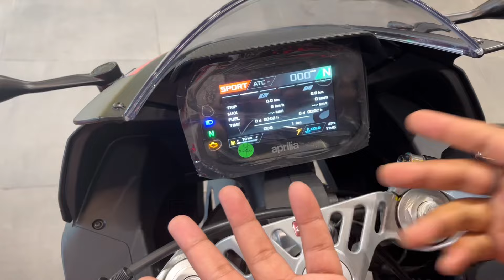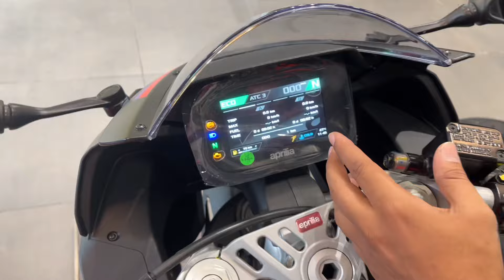Aprilia RS457 New Launch Bike Price Mileage Features Top Speed Exhaust Sound Colour Detail Review !